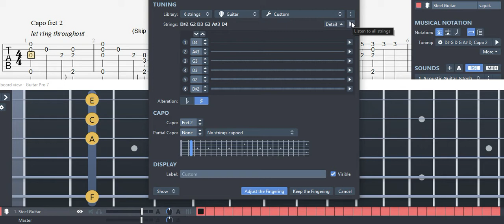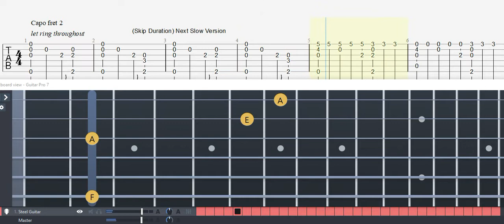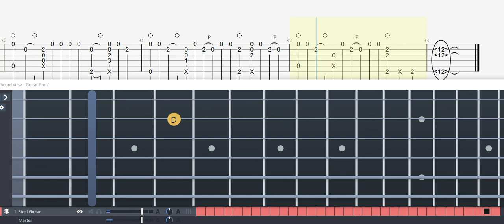GUITAR TAB (Eddie Van Der Meer) XXXTENTACION - Hope | Fingerstyle Tutorial Sheet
🎵 STREAM (Eddie Van Der Meer)

📌 ORIGINAL CHANNEL (Eddie Van Der Meer)